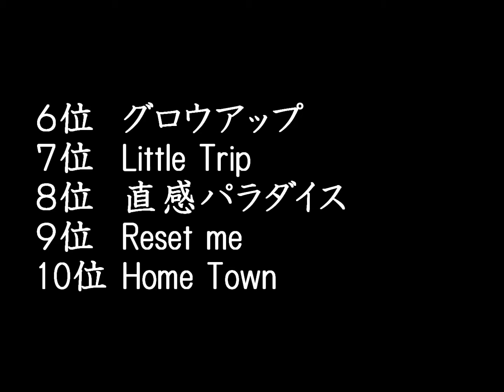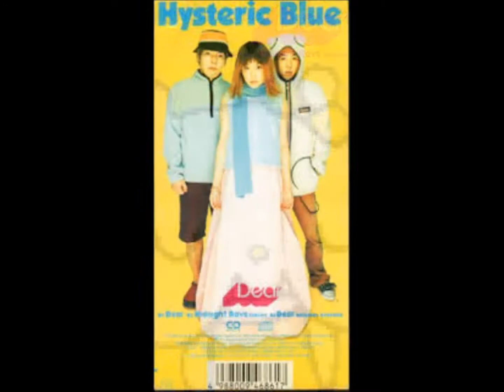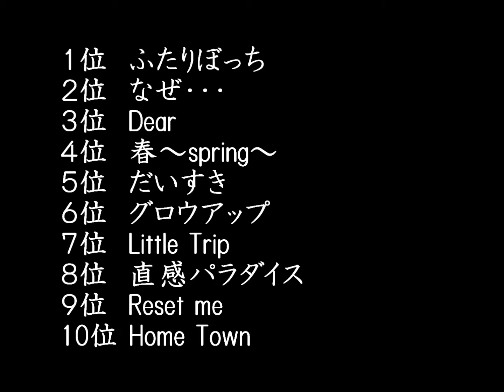【Hysteric Blue】好きな曲TOP10！！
今回は【Hysteric Blue】の好きな曲TOP10を発表してます。